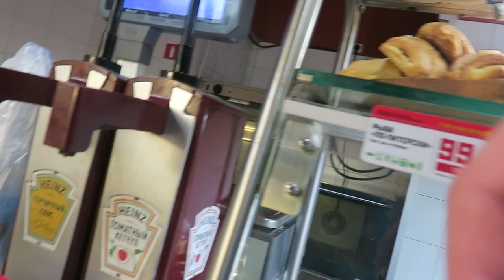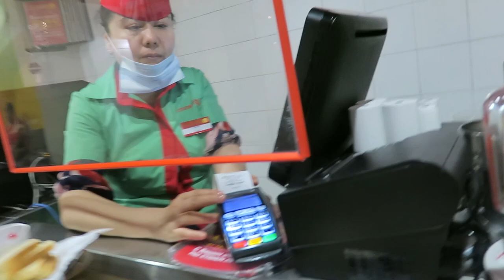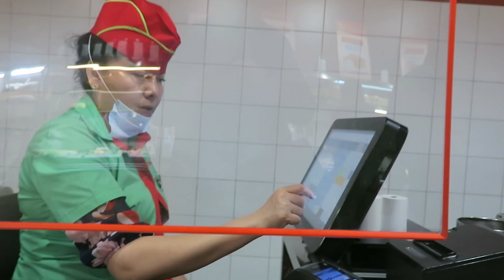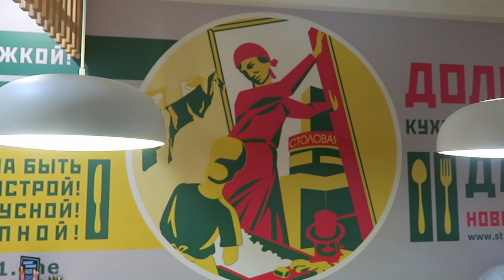CANTEEN of the SOCIALIST type. How Soviets ate? | RUSSIA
"Stolovaya" or canteen in English are very popular place in Russia to eat cheap and fast and healty food. Fast food places are also popular though. But canteens will live FOREVER! In Soviet times there were like "Stolovaya N1" or "Stolovaya 43". They had numbers. Of course not all canteens in Soviet Union offered so big variaty of food, but the principle is the same. This stolovaya is in Saint Petersburg.